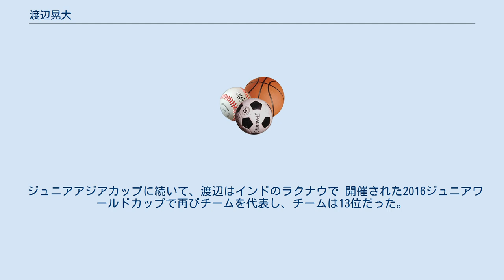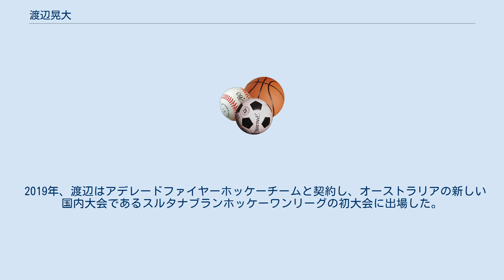渡辺晃大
渡辺 晃大（わたなべ こうた、1996年10月30日- ）は、 日本出身のフィールドホッケー選手である。
 福井県出身。
 越前町立糸生小学校、越前町立朝日中学校、福井県立丹生高等学校を経て、立命館大学経営学部に入学する。
 21歳未満 2015年、渡辺はジュニアアジアカップで日本U-21サイドにデビューした。
 チームは4位で、ジュニアワールドカップに出場した。
 ジュニアアジアカップに続いて、渡辺はインドのラクナウで 開催された2016ジュニアワールドカップで再びチームを代表し、チームは13位だった。
 渡辺晃大は2016年、 イポー のスルタン・アズラン・シャー・カップでシニアデビューを果たした。
 2016年にデビューした後、渡辺は日本チームに定期的に参加している。
 彼の最も顕著なパフォーマンスは、 ジャカルタで2018も開かれた 2018年アジア競技大会だった。
トーナメントで、チームは金メダルを獲得し、 東京での 2020年東京オリンピックに直接出場できるようになった。
 2019年、渡辺はアデレードファイヤーホッケーチームと契約し、オーストラリアの新しい国内大会であるスルタナブランホッケーワンリーグの初大会に出場した。